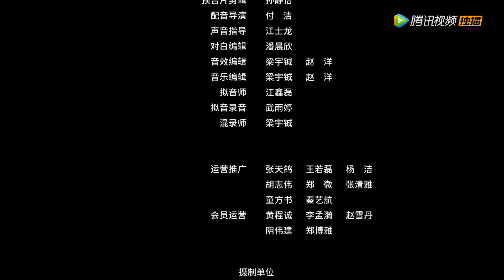EP21 | Ye Yan and the Prince started their sweet routine | ENG SUB [Love Potion]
【Synopsis】Ye Yan, a female doctor of modern medicine, returned to ancient times and became Ye Yan, the daughter of the general's mansion. After waking up, Ye Yan meets the powerful fiancé - King Yu. Ye Yan found out that King Yu was poisoned, and the two started the daily mode of you detoxify me, and I will support you.
【Starring】Deng Qimeng, Chen Huan, Li Zitian